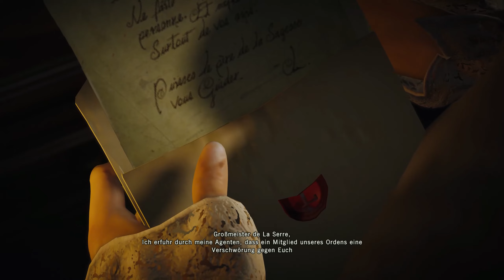Let's Play Assassin's Creed Unity #004 Der Ausbruch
Arno Victor Dorian, der Sohn von Charles Dorian, einem Assassinen, der während der französischen Revolution gelebt und agiert hatte. Nach dessen mysteriösen Tod wuchs Arno bei den de la Serre auf. Er genoss die Vorzüge der Edelleute und sein einziges Problem war Élise de la Serre, seine Jugendlieb, die er viel zu selten sah. Doch an einem Abend änderte sich alles: Arno wurde als Mörder von François de la Serre verurteilt.
Aber dies war nicht der komplizierte Teil, sondern die Tatsache, dass sein Vater ein Assassine und die de la Serre Familie Anhänger des Templerordens sind. Doch bis zu diesem Zeitpunkt schien es dem jungen Mann nicht sonderlich zu interessieren. Aber als sein komplettes Leben in Schutt und Asche lag, fand er den Weg zur Bruderschaft und musste sich seiner Bestimmung stellen.
Hielt dies die Liebe zu Élise stand?